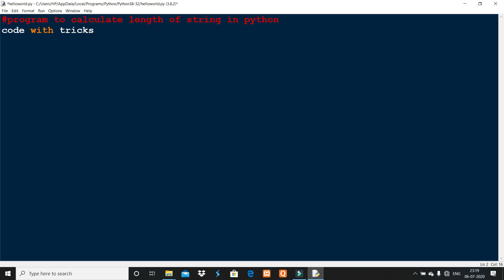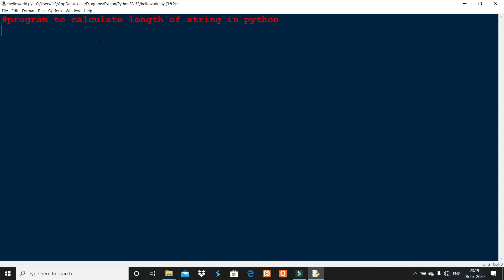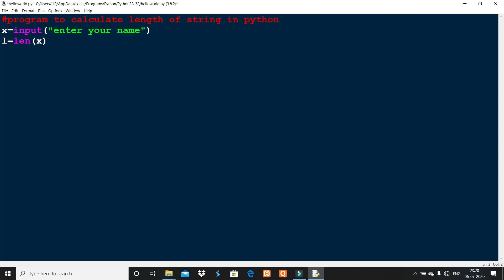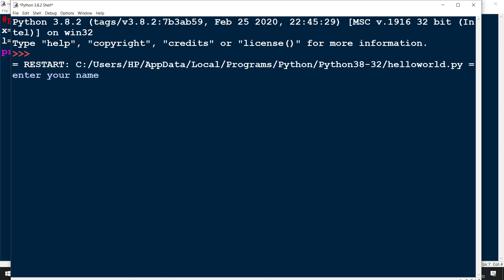length of string